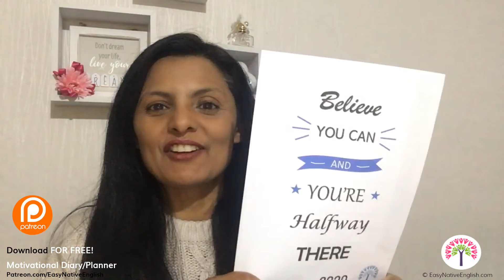Easy Native English motivational diary video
I created this free Motivational Diary for all my subscribers and Facebook Fans who really wanted to get to grips with learning a language and really making this year productive. I made it originally for myself and use it everyday, with great results.

It's very powerful when used properly, so I thought I'd explain how to use it.

I hope you get the most out of it to ensure this year is as successful for you as you wish.

You can also join my Facebook Page - Facebook.com/easynativeenglish
and my Facebook English Speaking Groups

Also  see my other pronunciation videos on Tiktok at:
TikTok.com/@easynativeenglish Resources for the videos